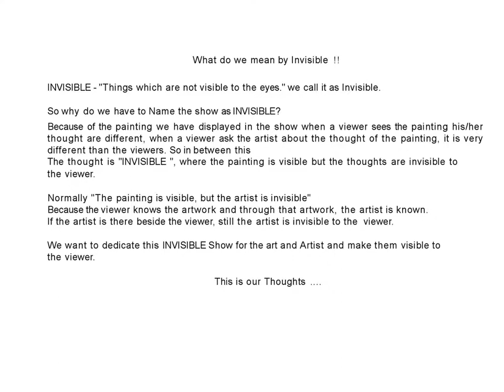INVISIBLE a group show, Sudip Chandra @ JS Art Gallery by Suraj Laheru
Sudip Chandra my artwork are being Displayed in INVISIBLE a group show. Organized by JS ART GALLERY. The exhibition will be visible On 7th of July 2021.Art is part of life. please visit this

With regard
suraj laheru
Director of JS Art Gallery